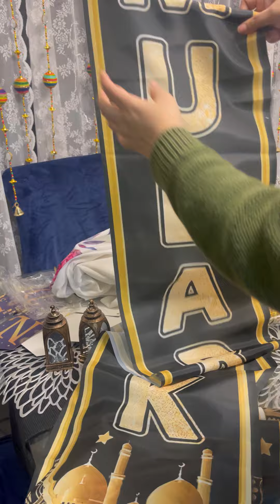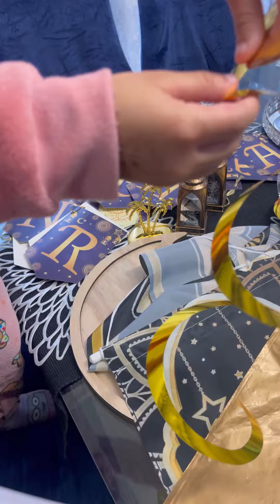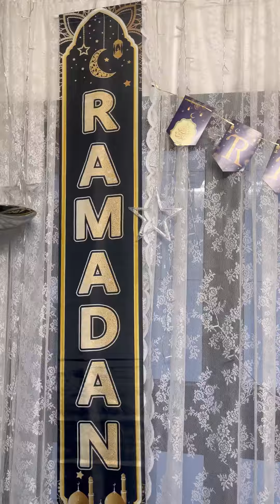রামাদানে কি ভাবে আমার বাসা সাজালাম ॥ Ramadan home decoration @ my home 🏡